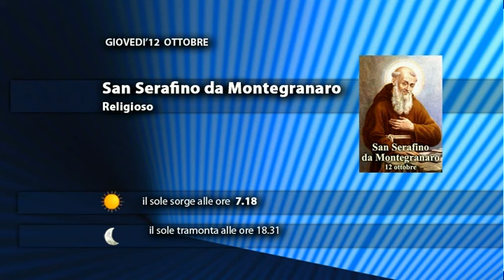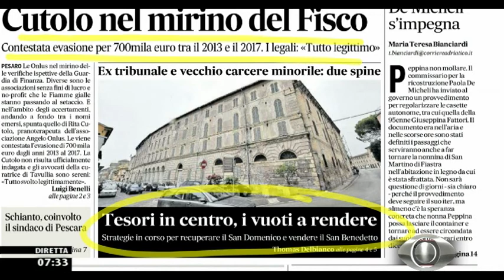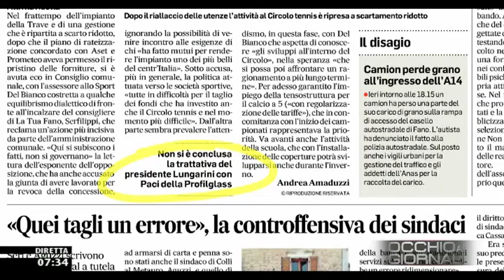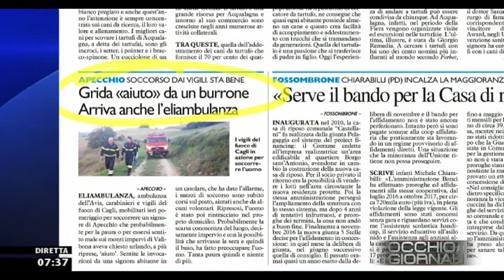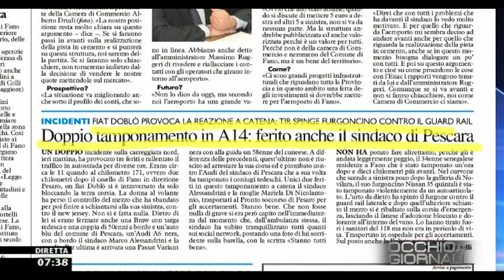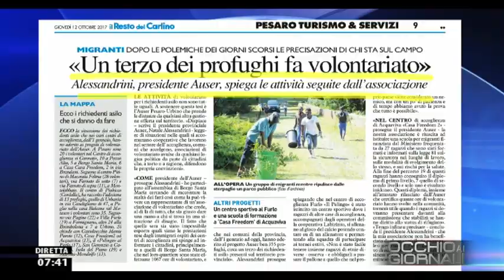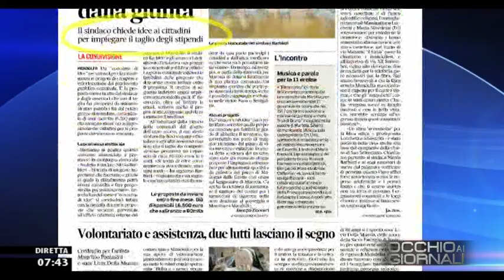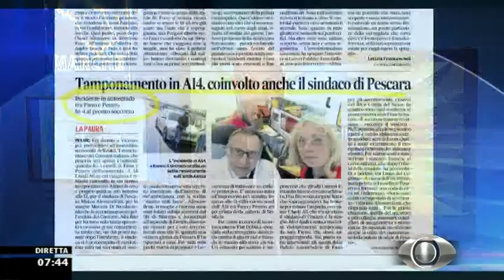Occhio ai GIORNALI 12 ottobre 2017